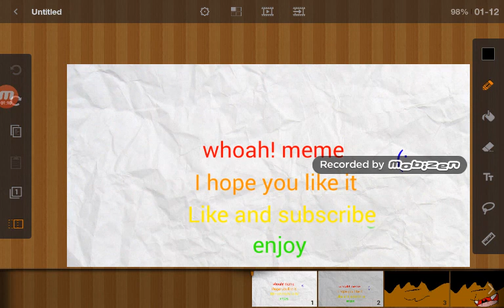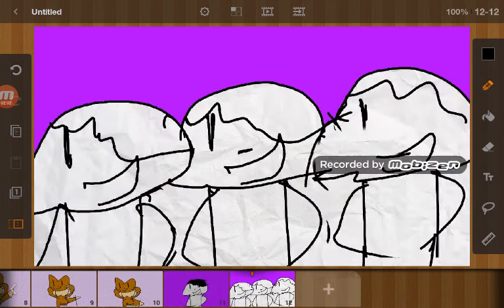Woah! Meme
I have an idea so I did it because   I   have   30 subscribes but I do not own the woah music  and   I own eevee